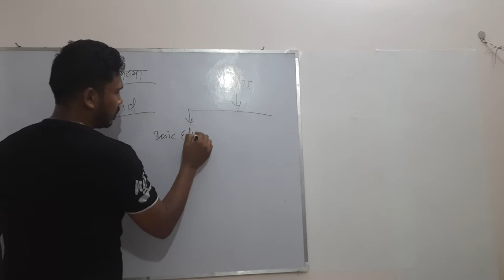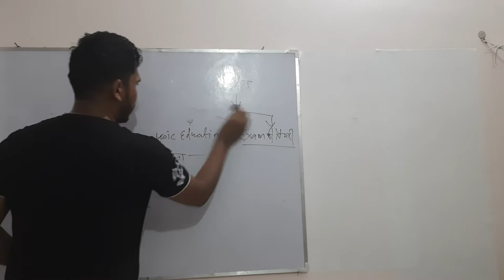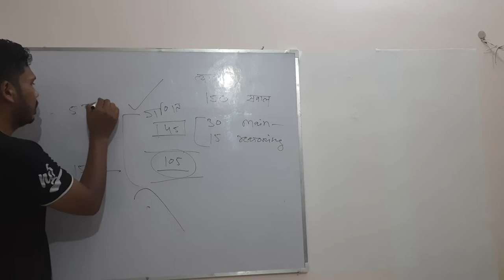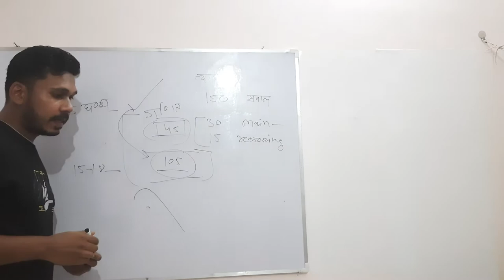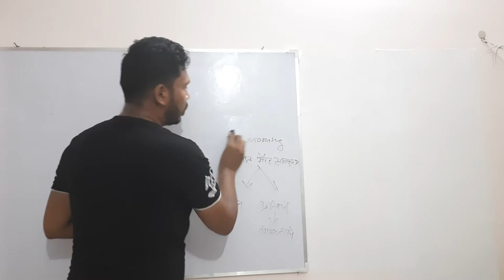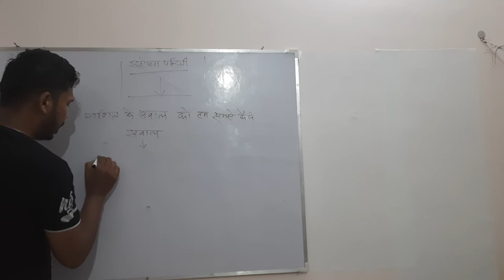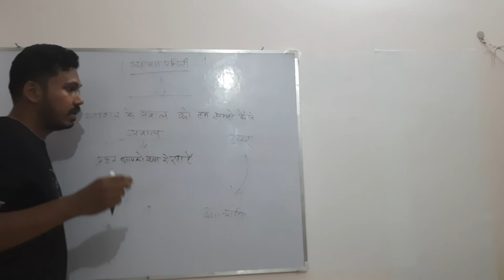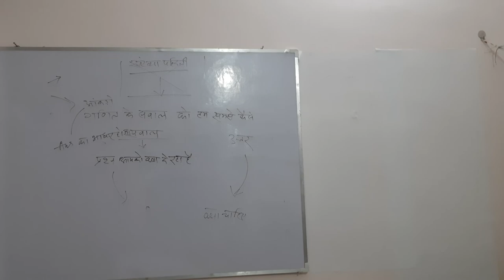Introduction|mandi nirikshak|patwari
Basic needs
sd yadav book
rs agarwal book
6 to 8 book
Mandi nirikshak|
Patwari|